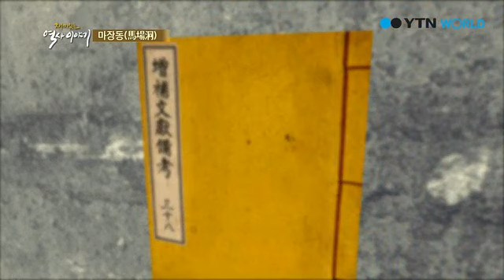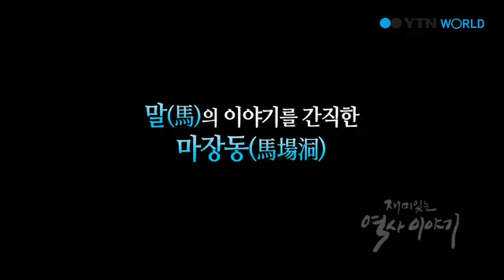재미있는 역사이야기 27회 마장동馬場洞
재미있는 역사 이야기 더보기

외교부 산하 재외동포재단에서 운영하는 재외동포 대상 한글/문화/역사 교육사이트